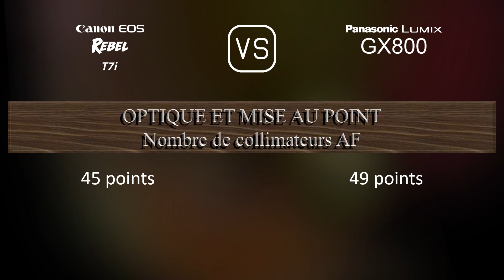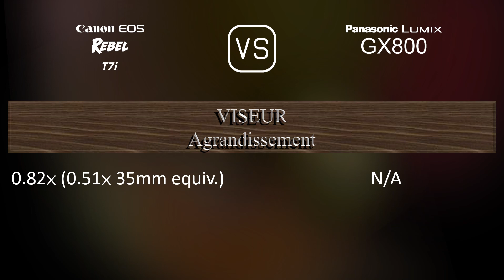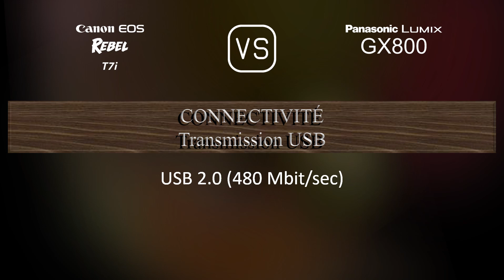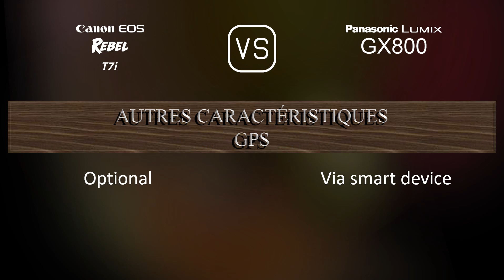Canon EOS Rebel T7i vs. Panasonic Lumix GX800: Une Comparaison de Caractéristiques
Cette vidéo fournit un aperçu des fonctionnalités du Canon EOS Rebel T7i et du Panasonic Lumix GX800 dans une comparaison de caractéristiques (comparison of specifications).

00:25 LANCEMENT
00:33 BOÎTIER
00:40 CAPTEUR D'IMAGE
01:01 IMAGE
01:16 OPTIQUE ET MISE AU POINT
01:41 ÉCRAN
01:58 VISEUR
02:09 FONCTIONNALITÉS PHOTOGRAPHIQUES
03:03 FONCTIONNALITÉS VIDÉOGRAPHIQUES
03:17 STOCKAGE
03:20 CONNECTIVITÉ
03:45 CARACTÉRISTIQUES PHYSIQUES
04:03 AUTRES CARACTÉRISTIQUES